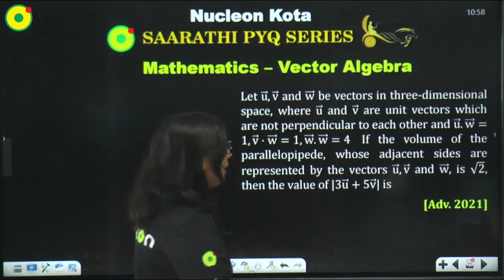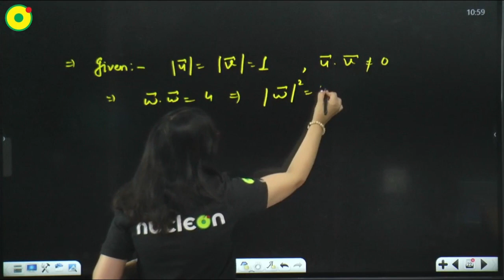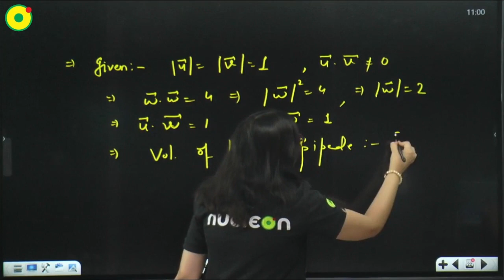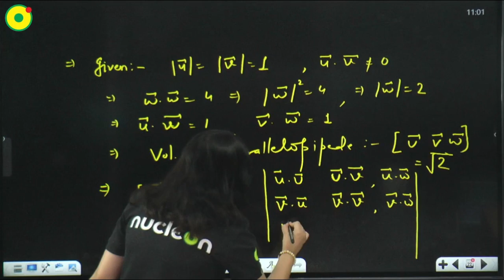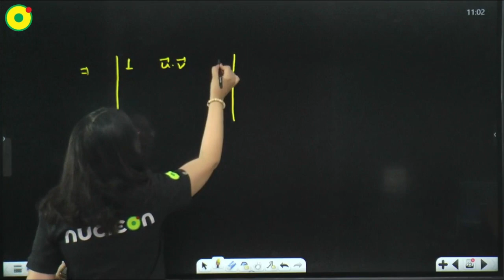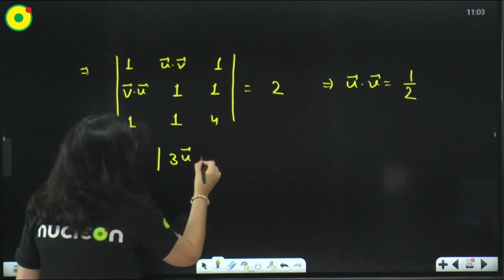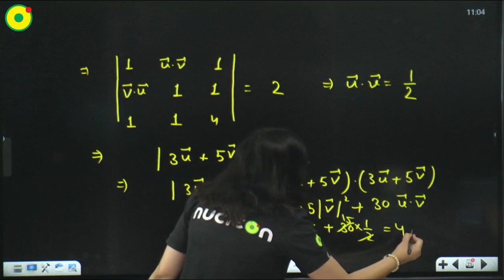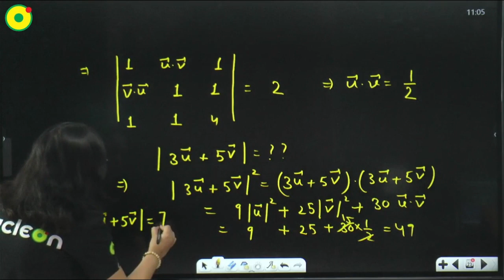PYQ series mathematics jee vector By NJ ma'am